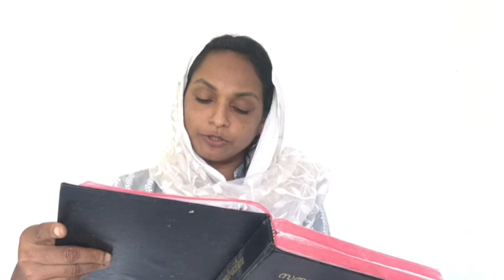Sunday worship- 21/03/2021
CSI St John The Baptist's Church Pallom